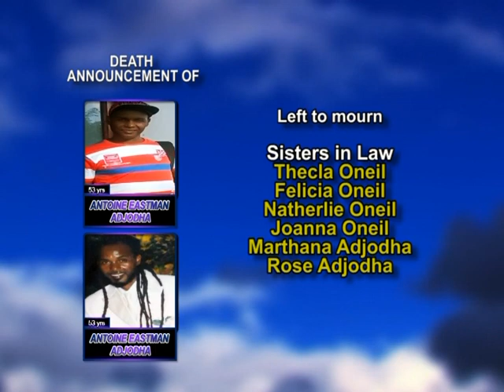Antoine Eastman Adjodha long